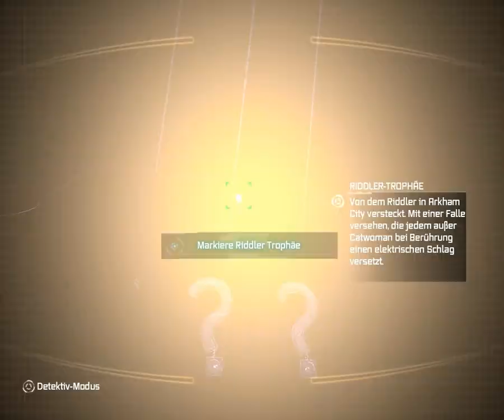Batman -Arkham City- #038 - Zurück in die Lounge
Der Batcomputer hat was gegen mich...ganz klar.
Aber zum Glück kann ich ihn etwas austricksen! :D